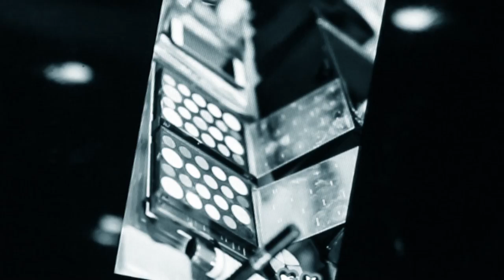GIVING THE GLAM KICK OFF MEETING FOR 2017